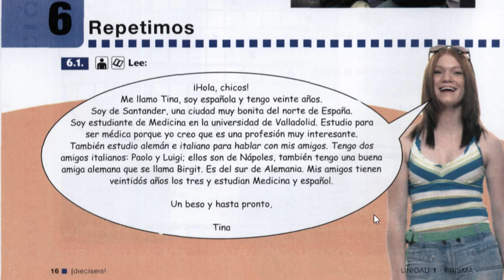TENER|SER|LLAMARSE|ESTUDIAR|CREER| TEXTO|PRISMA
USAMOS LOS VERBOS TENER, SER, LLAMARSE, CREER PARA HABLAR SOBRE UNO MISMO.